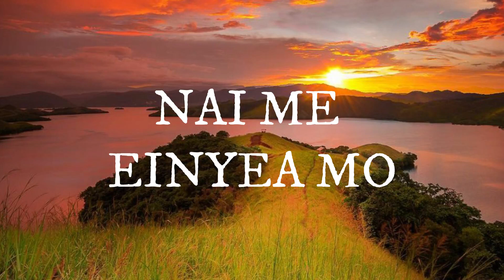Lagu Bahasa Sentani - MELI RE MEUGE RE ( Lirik Video )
LIRIK :
MELI RE MEUGE RE
EBHUNDHE ROBHONDHE
BHAYENDE YARAYENDE
NANEMENE KHAKHA YEA

WALI HENA ONOMI FOKHA
KHUKHUI MEME REIJEA MEAJEA
TUHAN NEI RO EINYEA MO
EYEA EMAYARONDE

NENDA KHANI KHELA NE
IJOKHO RE ERENDE
NANEMENE KHAKHA YEA
NUKHALE HAYALE

TUHAN BE BHANAYENDE
NENDA WALI EINYE
WALI HENA BHONA
NAI ME EINYEA MO

ONOMI REIMAI